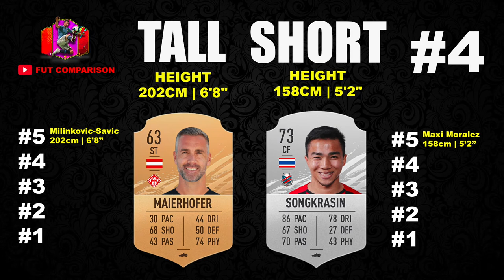FIFA 21 - TALLEST AND SHORTEST FUT PLAYERS - TOP 5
TOP 5 Tallest and Shortest FUT 21 Players